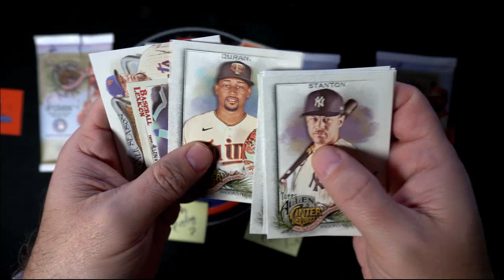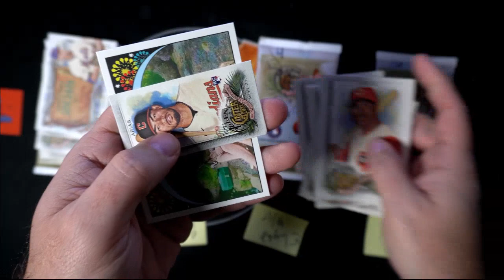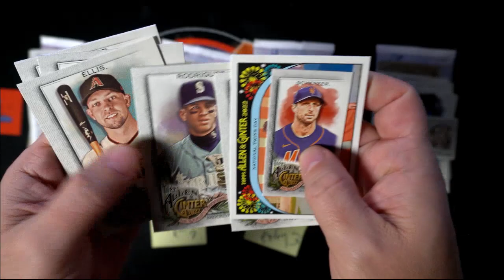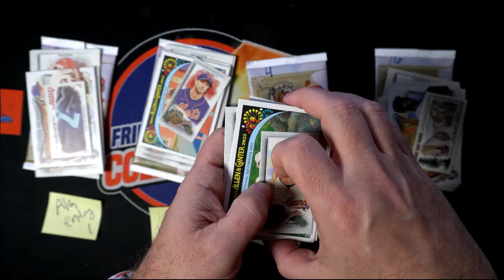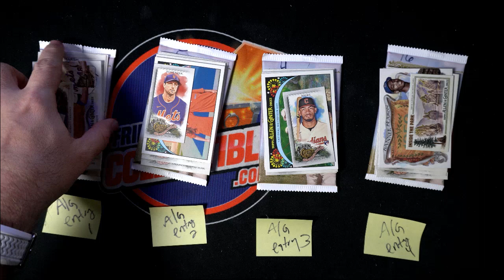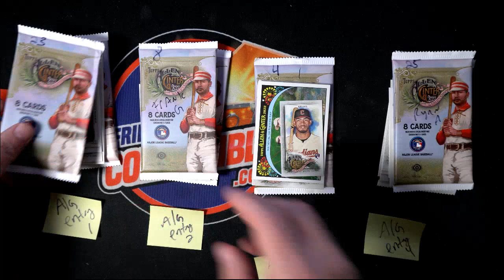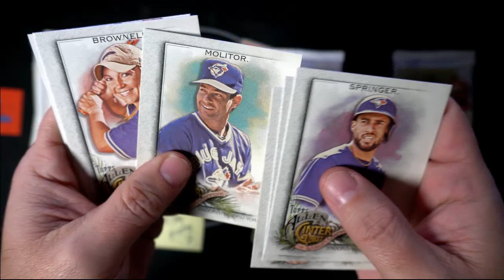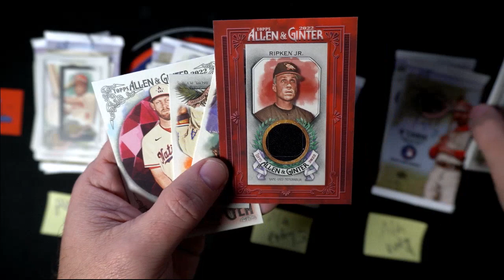2022 Topps Allen & Ginter Pack Wars